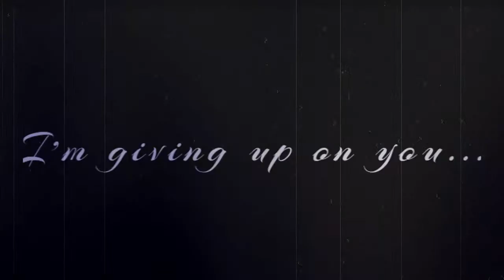Say Something ~ Phantom of the Opera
Yay it's done :3 I had been working on this for a while now, and decided to finish it today. Phantom of the Opera is one my favorite plays/musicals, so naturally I wanted to make a video about it xD When I heard this song on the radio I thought it just fit perfectly with Phantom of the Opera, and thus, this video was born!
The footage I use is from the 25th anniversary of Phantom of the Opera, with Ramin Karimloo as the Phantom, Sierra Boggess as Christine Daae, and Hadley Fraser as Raoul. I loved their performance of the musical, better than the movie version, which is why I used it instead of the movie. And that's about it! :P
Hope you all enjoy this video! Please leave a comment :)

Footage: Phantom of the Opera 25th Anniversary
Song: Say Something
Artist: A Great Big World, Christina Aguilera